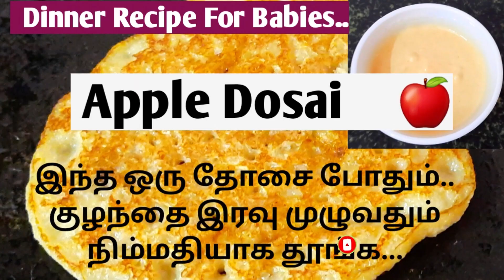7 Ingredients to Increase Baby Immunity Power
7 Ingredients to Increase Baby Immunity Power